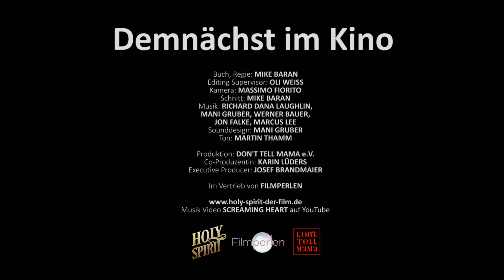HOLY SPIRIT | Trailer deutsch german [HD]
| "Holy Spirit" (Trailer deutsch german) | Kinostart: 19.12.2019
DANKE! :)

Offizieller deutscher Kino-Trailer zu dem Film "Holy Spirit".

Originaltitel: Holy Spirit
Thrillerdrama, DE 2019
Filmverleih: Don't tell mama e.V
Filmlänge: 97 Minuten
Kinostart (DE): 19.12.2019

Schauspieler/Darsteller: Tom Schuster, Stefanie Mendoni, Michael Foerster, Matthias Kostya, Eva-Katrin Hermann, Franz Westner u.a.

Regisseur: Nadine Dohrmann, Mike Baran

Harry Sandmann (Michael Foerster), Chef einer Münchner Werbeagentur, sucht eine zündende Idee für die Markteinführung einer bayrischen Whisky-Marke. Zufällig begegnet er in einer ländlichen Schreinerwerkstatt Gustl Wanninger (Tom Schuster), den Sohn des Tischlers. Dessen verblüffende Ähnlichkeit mit einem gewissen Jesus von Nazareth bringt Sandmann die Erleuchtung: Der Whisky soll HOLY SPIRIT heißen und Gustl soll den Heiland als Werbefigur verkörpern. In kurzer Zeit steigt der junge Mann als Whisky trinkender Jesus zum Medienstar auf. Doch auf der Höhe seines Erfolgs wird er in eine bizarre Mordserie verwickelt. Sollte Gustl wirklich ein Serienkiller sein?